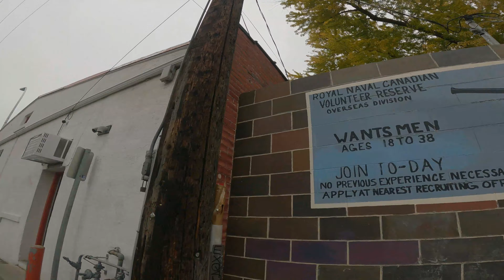Road Trip to Vernon, BC - Davison Orchards Country Village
A quick 1 hour drive from West Kelowna is Vernon - a pretty vibrant little town situated on multiple lakes. As the rest of the Okanagan, it is known for great agriculture products, and since it's fall already we wanted to try out the Davison Orchards! It's free admission and has lots of farm animals and bakeries, stores, restaurants, and pumpkins. Especially pumpkins.